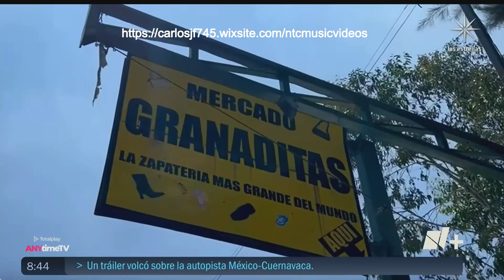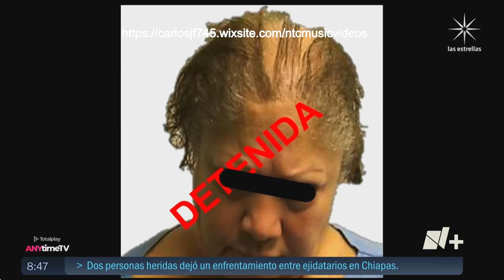Despierta 9 de Agosto 2023 Parte 6